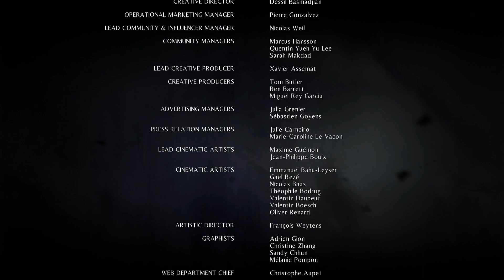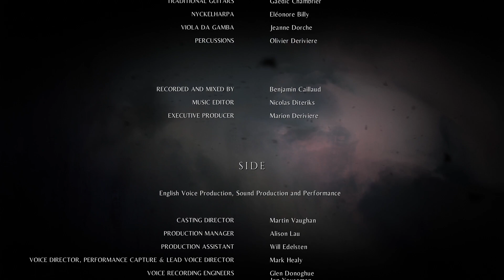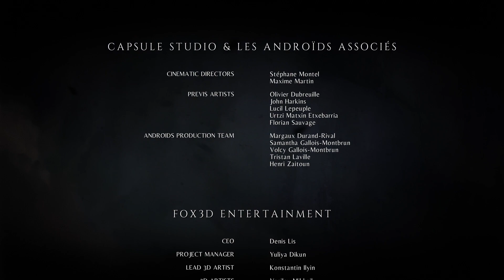A PLAGUE TALE INNOCENCE Gameplay Walkthrough Part 17 Ending [1080p HD 60FPS PC] - No Commentary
A Plague Tale: Innocence is an action-adventure stealth game developed by Asobo Studio and published by Focus Home Interactive. The game was released for PlayStation 4, Windows, and Xbox One in May 2019. It was made available on the cloud-based service Amazon Luna in November 2020

Series: A Plague Tale

Platforms: PlayStation 5, PlayStation 4, Nintendo Switch

Developer: Asobo Studio

Genres: Action-adventure game, Survival horror

Initial release date: 14 May 2019

Mode: Single-player video game

Nominations: The Game Award for Best Narrative, BAFTA Games Award for
Technical Achievement